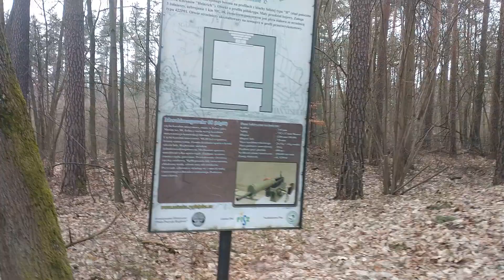Schron do karabinu maszynowego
Pisz